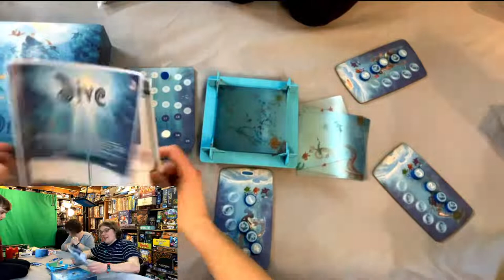Dive - Bower Family Learns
To purchase games on Amazon and help the channel

From The Publisher: Beyond the last continent on the remote island Windbark, diving is an ancestral tradition. During a rite of passage celebrated at the summer solstice, divers compete to retrieve the sacred stone of the village. The elder throws it from the top of the cliff, and the stone leads the contenders for the title of "hero" down to the depths of the ocean, aided in their quest by friendly sea turtles and manta rays.

However, to retrieve the stone, they will need to avoid upsetting the sharks that inhabit the ocean...

Dive plays simultaneously for all player divers, who start the game facing a shuffled stack of 36 transparent "ocean" cards. You have your own diver board and a set of five air tokens that are numbered 1-5 on both sides, with a shark on one side of each token.

Dive explores the notion of perception, the ability of the divers to observe the ocean through a deck of transparent cards and to benefit from their observations. At the start of each round, you look into the "waters" before you to see how far you want to dive, with five levels being the maximum you can go (since you have five tokens). You then place the tokens on your board:

If you think a shark is at a certain level, you need any tokens on this level to be shark side up — and if you goof, calling "shark" when no shark is present or vice versa, then you remove all tokens from your diver board at this level and at deeper levels. You're done for the round.
If you think a certain level has a sea turtle or a manta ray, you might want to stack tokens on this level because whoever places the highest sum advances 1-2 spaces on the descent board (for a sea turtle) or moves onto the player token directly in below them on the descent board (for a manta ray).
If you've finished evaluating a level for sharks, sea turtles, and manta rays, and anyone still has an air token on their board, you explore the next level. Once no one has any air tokens for the next level, the round ends, and everyone advances on the descent board equal to the number of levels that they successfully dove. Once you reach space #16 on the descent board, you can't use a manta ray to catch up to anyone, and if you fail the shark/no shark question for a level, you don't advance at all during that round, regardless of how many levels you first dove through successfully.

Dive includes rules for solitaire play in which you compete against the village chief, and you can optionally play a competitive game with animal companions that give you a one-time bonus.